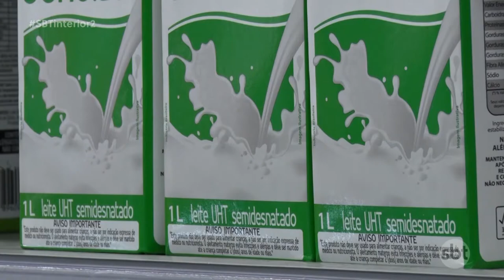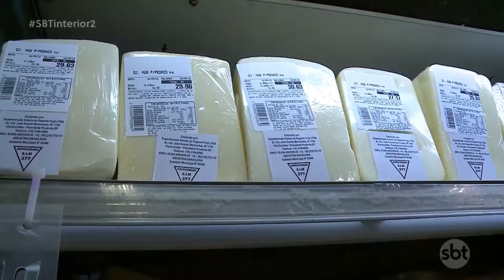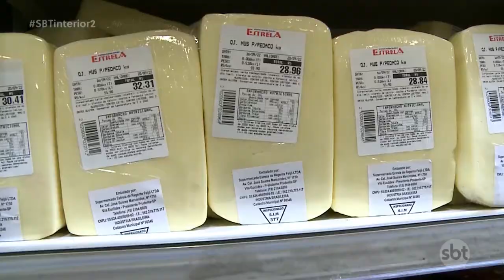Após várias altas, preço do leite recua mas derivados não acompanham a queda